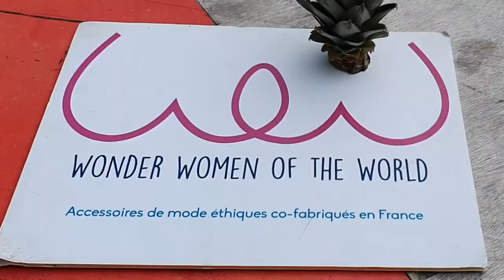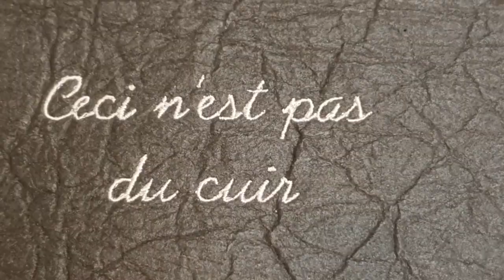Slow fashion, mode éthique : maroquinerie végétale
Dans cette vidéo vous découvrirez que le cuir végétal n'est pas la solution, que l'impact du tannage du cuir est catastrophique et qu'il existe des solutions éthiques.
🍍 C'est une interview exclusive de la fondatrice de WWoW, dans sa boutique-atelier aux Grands Voisins (Paris). Dans cette vidéo vous découvrirez une marque qui a fait le choix d’utiliser des matières végétales comme matière première pour la conception de ses créations de maroquinerie, bijoux et accessoires.
👕 Le polyester n'émet pas de gaz au moment de sa fabrication.
80% de la production de cuir vient des pays les moins avancés.
Au Bangladesh, 90% de la population qui travaille dans le tannage du cuir a une espérance de vie de 45 ans.
Exemple de nom de produit : "Delia Akeley" ➡ Première femme a avoir traversée le continent africain.

Salomé Dratwa expose en quoi la production de cuir est une catastrophe au niveau environnemental et humain. Vous découvrirez une marque qui concourt au zéro déchet. La marque valorise les savoir-faire locaux et utilise des matériaux respectueux de l’environnement.

00:00 Introduction
01:04 Qu'est-ce que le cuir ?
01:53 Appellation "cuir végétal"
02:09 Présentation de la maroquinerie végétale
02:55 Fibre 100% végétale
03:30 Impact global du Pinatex
03:40 Cuir tannage "chrome"
04:15 Conséquences terribles au Bangladesh
04:39 Cuir = impact humain et environnement
05:00 Impact cuir (tannage "chrome" ou "végétaux)
05:10 Les alternatives
05:26 Le liège
05:46 Doublure de sac ?
06:10 Nom des produits
07:15 Pourquoi il n'y a pas de collection ?
08:01 Quel est l'intérêt de la slow fashion ?
09:01 Quel est l'objectif du zéro déchet ?
10:06 Conclusion

▬▬ 📣 SI TU AS AIMÉ CETTE VIDÉO 📣 ▬▬
► Laisse un commentaire sous la vidéo et clique sur le pouce vers le haut 👍 Partage-la avec tes amis, collègues, partenaires et ta famille !

▬▬ 📍 A PROPOS DE L’EFFET DOMINO 📰 ▬▬
L'Effet Domino, le média d'information indépendant, positif et inspirant !
Retrouvez sur cette chaîne des interviews inspirantes, des reportages documentés et des podcasts insolites ! 🐾 Animaux, 🌱 Environnement, 🙏 mindfulness, 🚲 société... Ces thématiques vous intéressent ? Alors cette chaîne YouTube d’information alternative est faite pour vous ! Ces sujets me passionnent, et je les aborde avec un œil nouveau par mes lectures, mes rencontres, mes interactions avec le monde et sous un angle inattendu comportant une bonne dose d'authenticité et d'émotion.